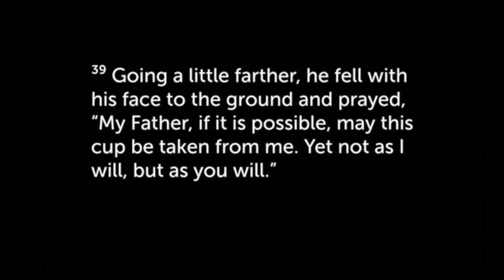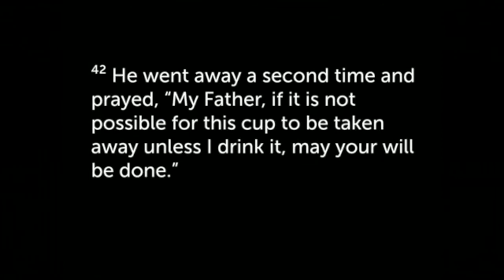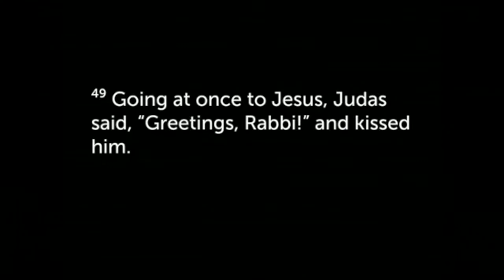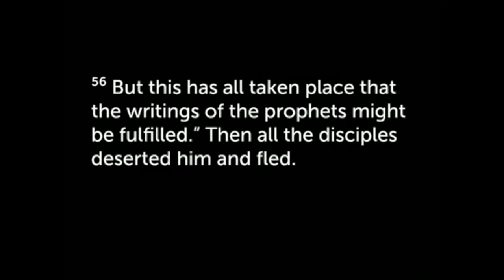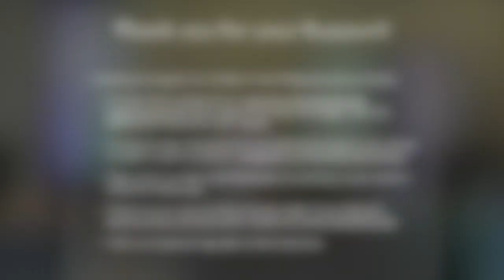The Church Bearing God's Image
We plan to upload new messages soon. We hope you enjoy this word today!

For further information about the Missionary work of Eric & Casey Miller: Please visit and LIKE our

To Support our Missions work in the Philippines and the nations:
Scroll down the page, Click the GREEN BUTTON & fill in your details.

*You may also Download the Fire International app to give on your phone or tablet by going to: Subsplash.com/fireinternational/app